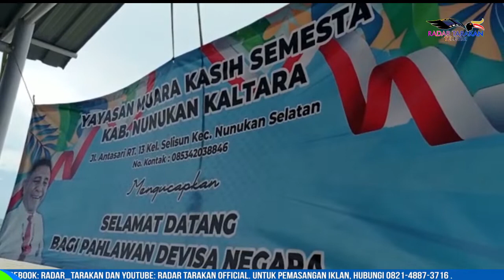193 WNI DIDEPORTASI, RATUSAN MASIH TERTAHAN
193 WNI DIDEPORTASI, RATUSAN MASIH TERTAHAN
NUNUKAN, KALIMANTAN UTARA

BADAN PERLINDUNGAN PEKERJA MIGRAN INDONESIA (BP2MI) NUNUKAN MELAKUKAN PENGAWASAN KETAT TERHADAP WARGA NEGARA INDONESIA (WNI) YANG DIDEPORTASI PEMERINTAH MALAYSIA. ITU DILAKUKAN SESUAI STANDAR OPERASIONAL PROSEDUR (SOP) PENANGANAN ORANG MASUK DARI LUAR NEGERI SEBAGAI ANTISIPASI PENYEBARAN COVID-19 DI NUNUKAN.